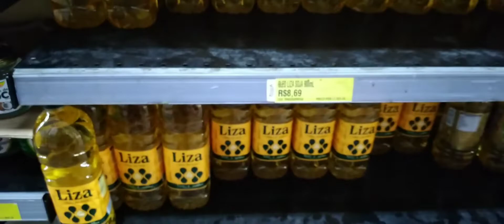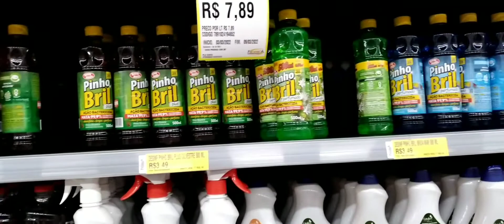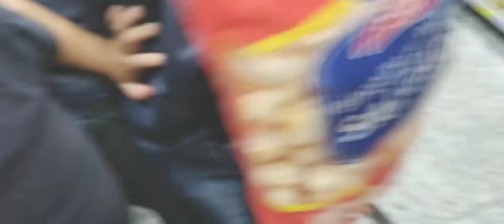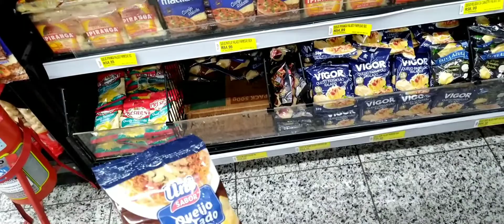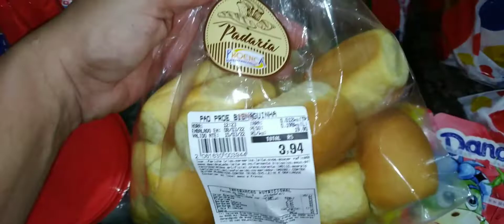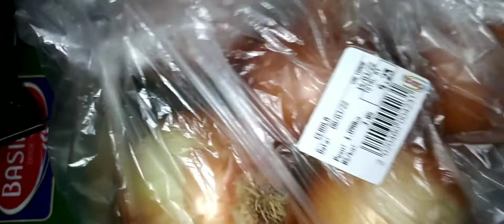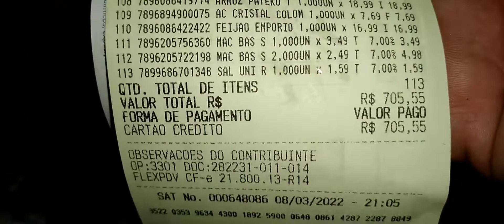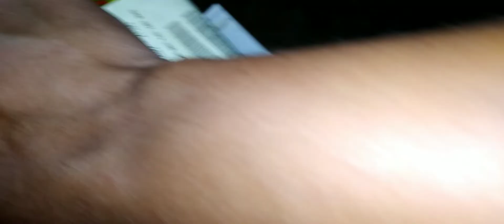Compras do mês de Março 🛒/Mostrei os preços 🤑😳/Rotina dia a dia 🏠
Sejam bem vindos a mais um vídeo aqui do canal,desde já minha Gratidão ❤

No vídeo de hoje vcs irão acompanhar nossas compras do mês de Março,espero muito que vcs gostem do vídeo 👏

✨Comente 💥
✨Compartilha 🙏

Somos quase 500 inscritos ❤👏
Muito obrigado 🙏